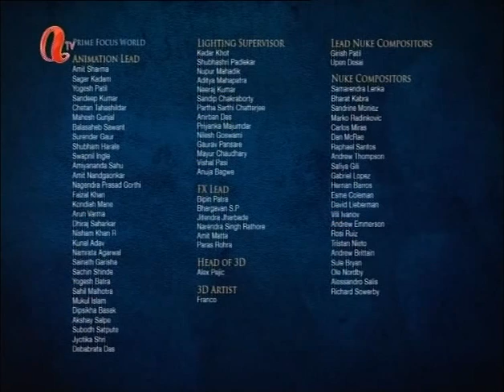LEGO CHIMA 樂高®神獸傳奇卡通 - 第二集 (廣東話)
樂高®神獸傳奇™ - ATV 本港台首播

1st Wave

22/8 首播: 逄星期四及星期五 下午 4:30 - 5:00
22/9 重播: 星期日 上午 10:00 - 10:30

2nd Wave

24/10 首播: 逄星期四及星期五 下午 4:30 - 5:00
24/11 重播: 星期日 上午 10:00 - 10:30